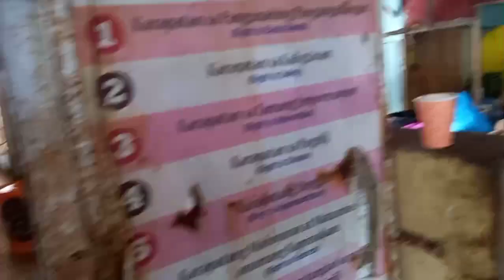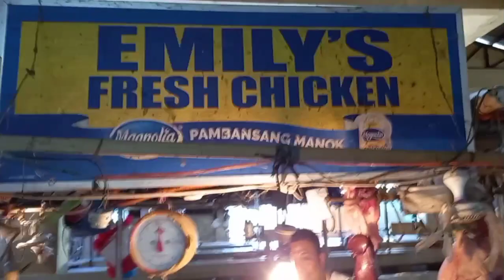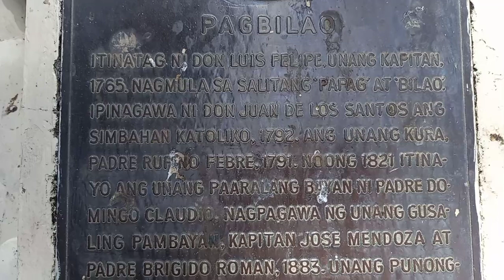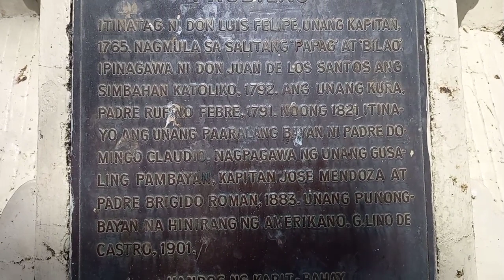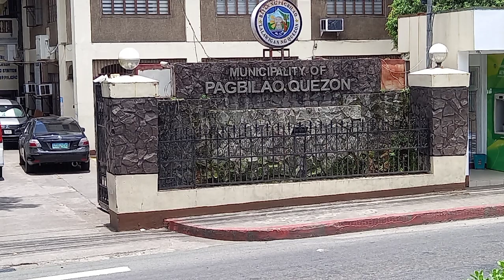pamilihang bayan, pagbilao